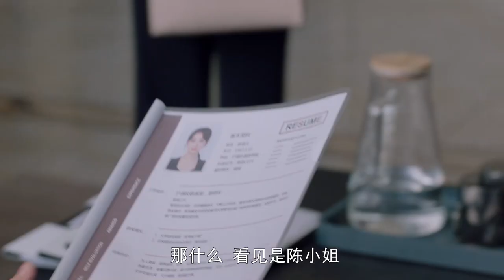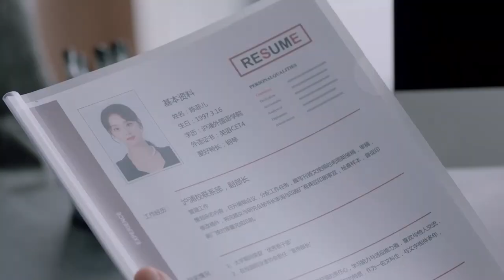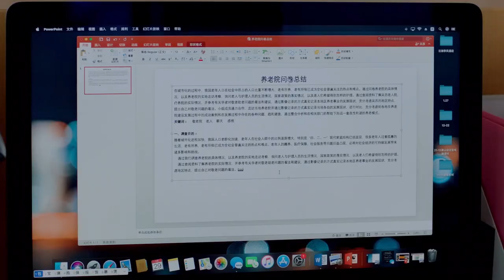陈菲儿到季风酒店面试，林宗鼓励她重新出发《谁都知道我爱你/Almost Lover》｜宋茜 许魏洲 陈鹤一 高睿菲儿【捷成华视偶像剧场】